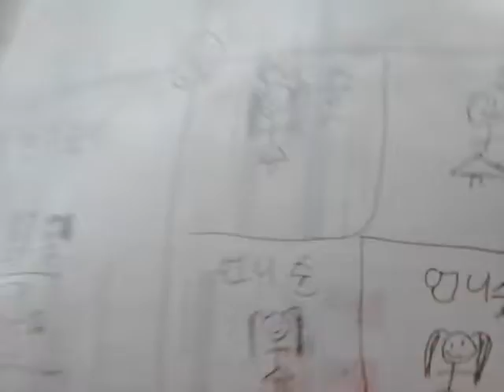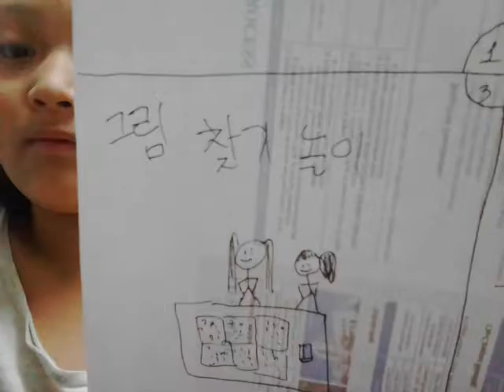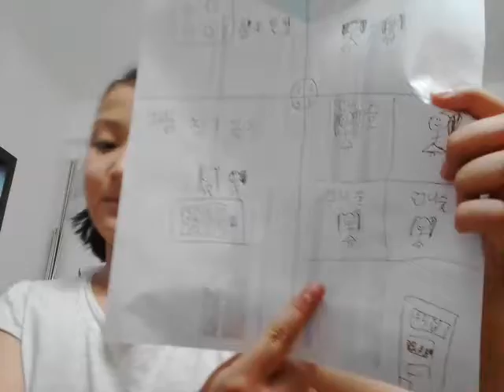‹Kids›Grace：인도일기 만화일기 인도언니네 놀러갔어요